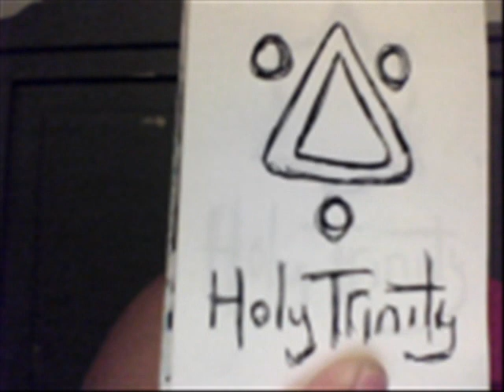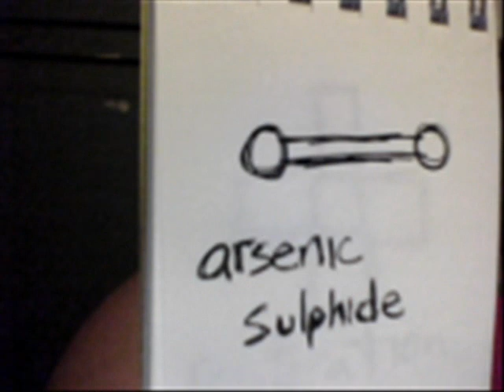Die In Anguish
Die in anguish! How beautiful, how graceful and wonderful to predict the future of ever through pain!